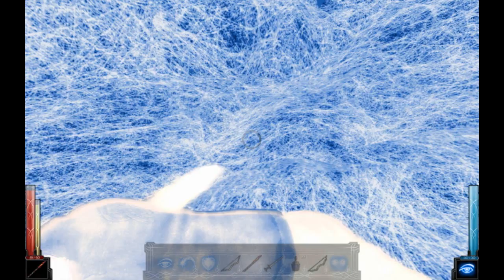Dark Messiah: Might & Magic || 10# || Wo ist der Weg?!?!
Was geht hier ab?! Wo Lang?!
►Get the Game:
►Liken und kommentieren rettet leben!